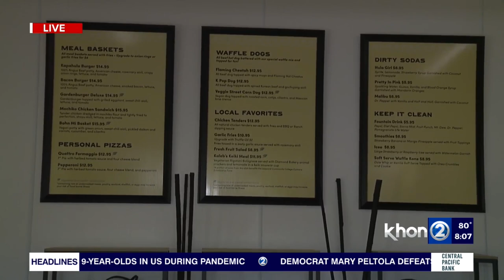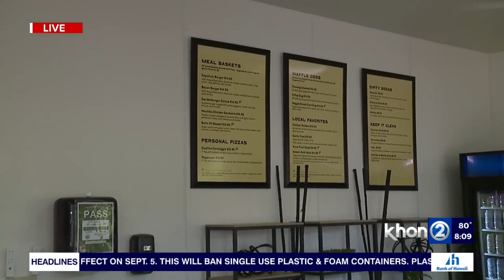Kapahulu Market opens at the Honolulu Zoo Pt.1